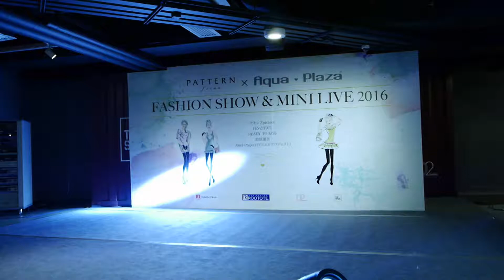[AKSBカメラ] Candid Love in Hong Kong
Akishibu Project's (アキシブ Project)  fancam
Hong Kong's Tale Festival performance of Candid Love.